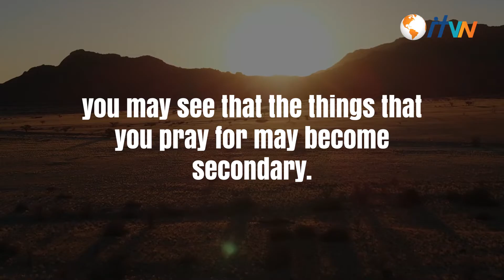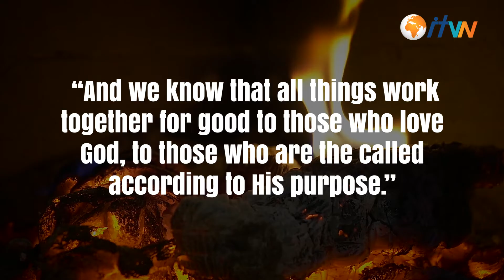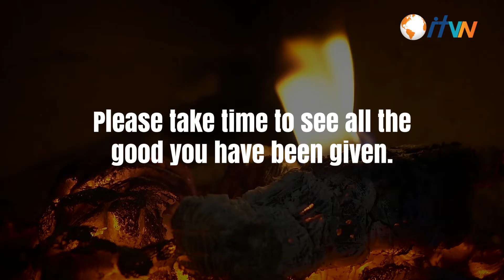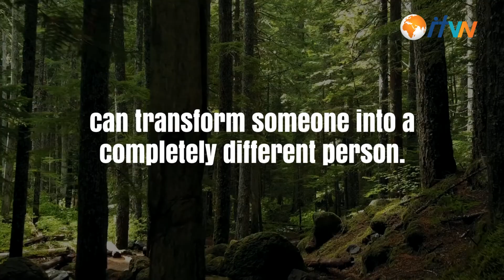Prayer - Message from the Prophet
PRAYER:
God wants our requests for Spiritual Growth.
For assistance in correcting our wrong characters.
For understanding His will, Fulfilling His commandments, and Growing our Faith.
The more we Pray, the more we see those Prayers being answered.
God desires our Prayers.
When we build a real constant connection with God through Prayer, you may see that the things that you Pray for may become secondary.
Speak to God on a daily basis like a child talks to a loving father, sincerely, simply, and in your own words.
Pray for everything, every single need, from big to small.
By praying for little things in Life one learns to take nothing for granted.
It is highly beneficial to pray for Divine assistance in all situations.
This period in your life, desire to know God more and more.

" And we know that all things work together for good to those who love God, to those who are called according to His purpose."
Romans 8:28.

We have to stop and give thanks to God for the many things in life to which we have become accustomed.
It is difficult to really grasp all the good we have been given.
Please take time to see all the good you have been given.
It is nearly impossible to be grateful enough.
And surely we cannot succeed if we do not work at it.
Even if one isn't negative by nature, it is still difficult to recognize all the good we live with everyday.
Almost everything one has been given in life is the result of numerous events which have occurred.
If any number of people or objects would have been absent from the equation, a person would not end up where he is today.
Each time one makes or misses a red light, he ends up exactly where he should be at that time, and crosses paths with exactly whom he should be meeting.
Having gratitude and appreciation for all that is done for him can transform someone into a completely different person.
There is nothing bad in the world.